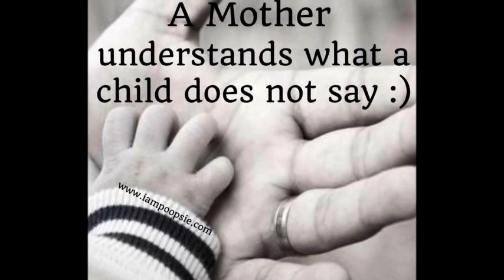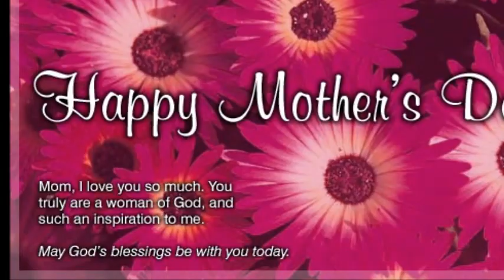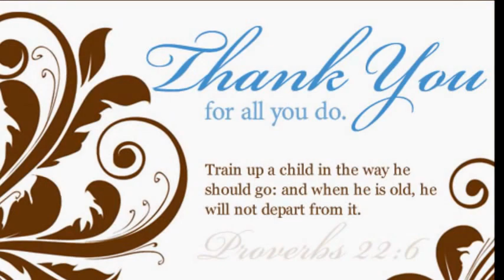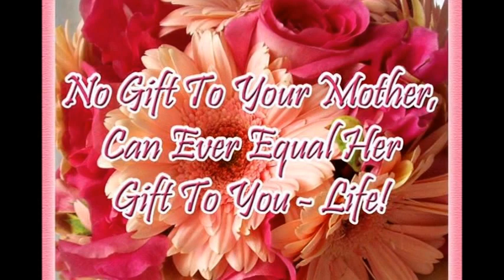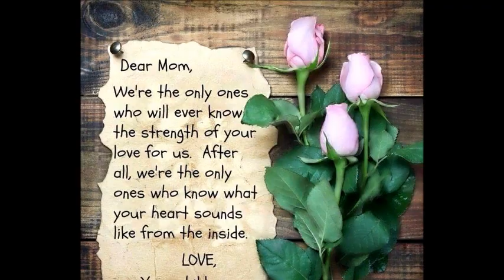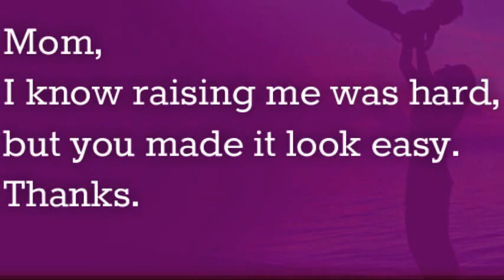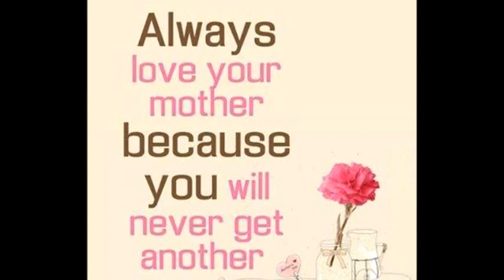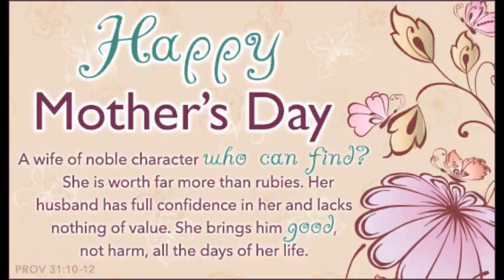Tribute to Mothers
Mother's Day - May 18, 2014